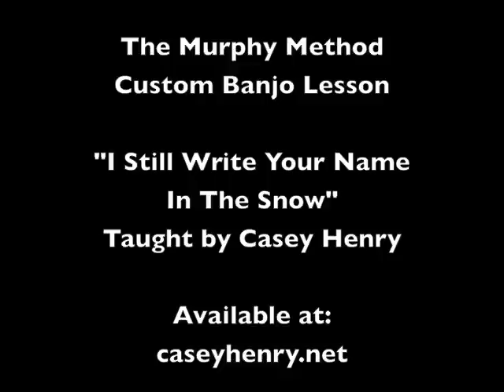I Still Write Your Name In The Snow - Excerpt from the Custom Banjo Lesson from The Murphy Method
Casey Henry plays through the Chet Atkins song "I Still Write Your Name in the Snow" (verse and chorus). The lesson for this (explained in complete detail) can be ordered (Please note this is not the actual lesson but just a demonstration.) All songs taught the Murphy Method way: by ear, NO TAB!

Information on Casey's signature model Kel Kroydon banjo (played above) can be found